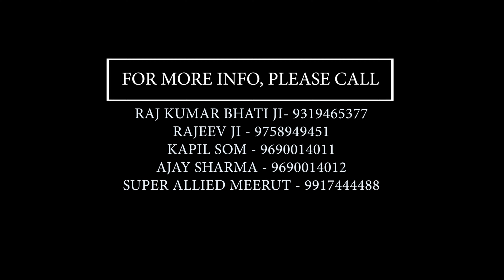BULL CHALLENGER CH 76 DEMO COMPARISON VS BULL HD 76 SUPER ALLIED 9917444488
BULL BACKHOE